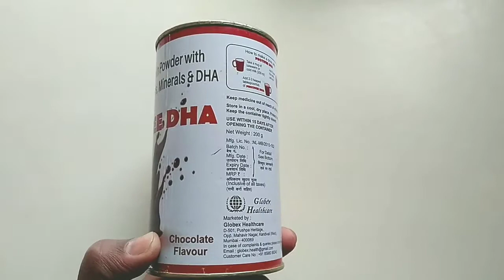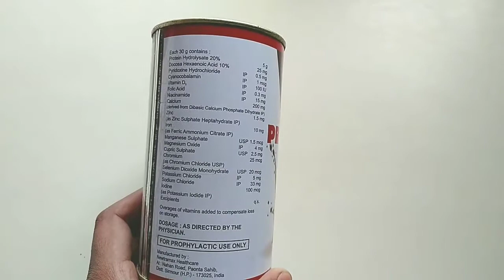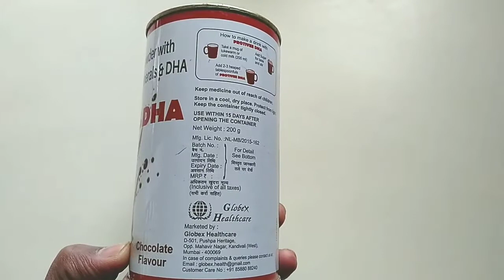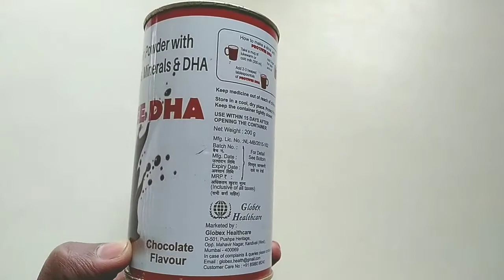Protivee DHA Protein Powder | Protivee DHA Protein Powder Uses In Hindi | वजन बढ़ाए और बॉडी बनाए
Hi
In this video, information about Protivee DHA protein powder.
health tec